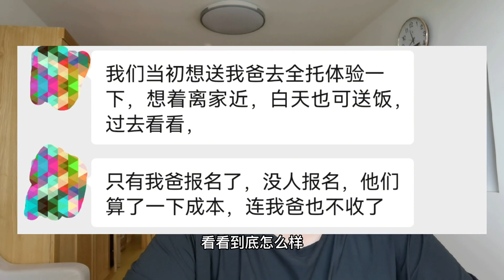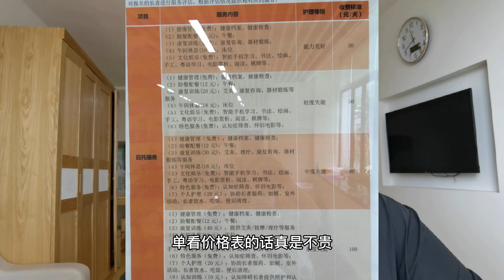社区开了家养老中心，网友带着半自理父亲第一个去报名，结果不接收，这是为啥？【小徐身边的养老故事】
广州的网友投稿，在他们社区开了一家社区养老中心，就是属于嵌入式养老模式的养老机构，她父亲属于半失能状态，他们第一个去报名，结果养老中心还不接收。